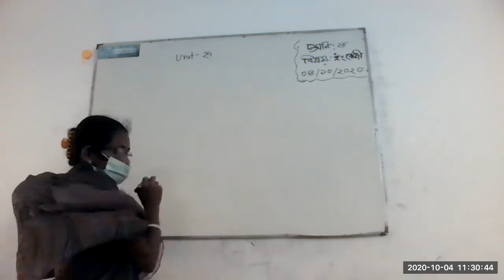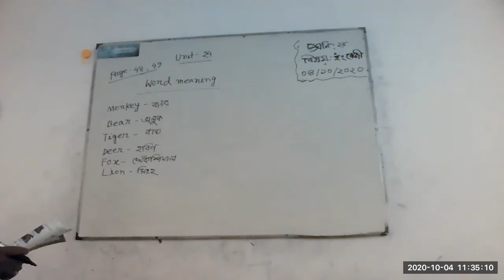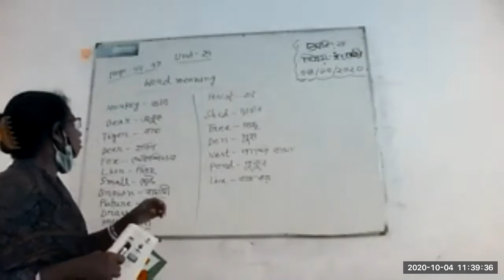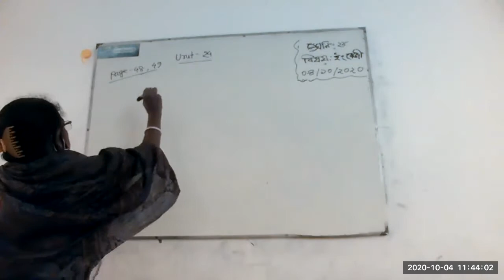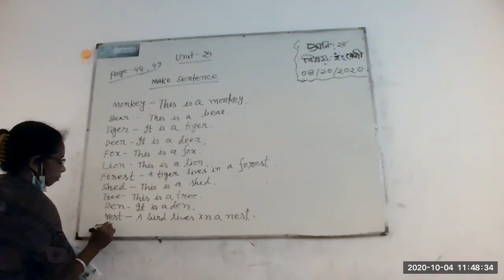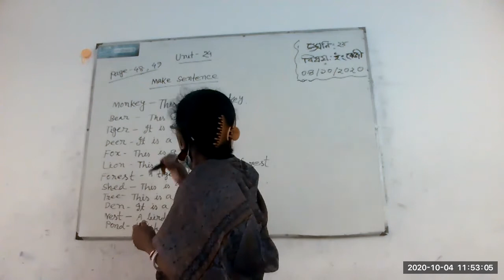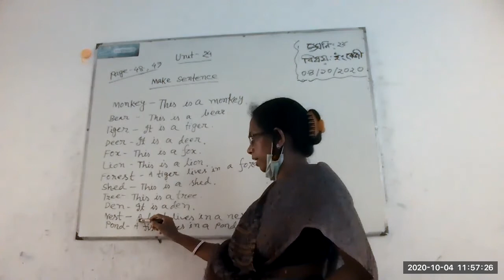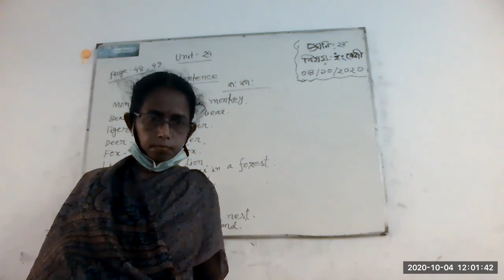Class 2 Eng